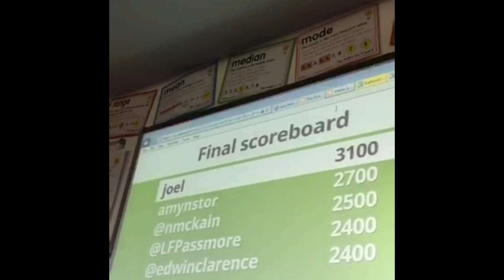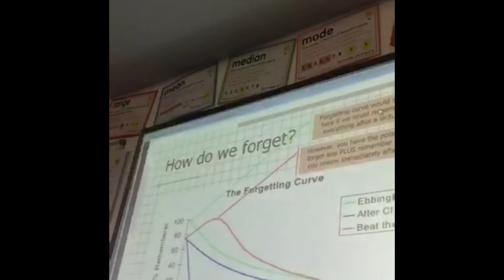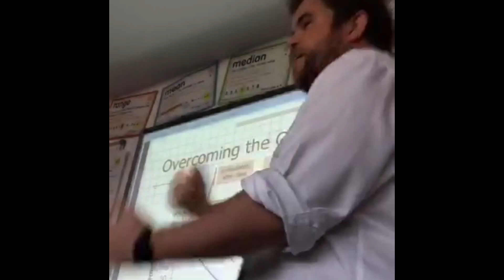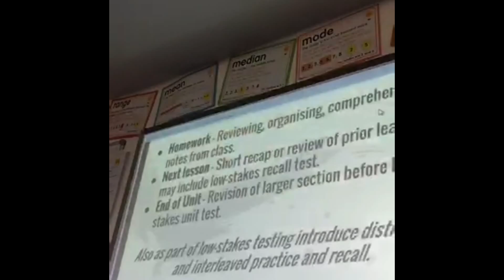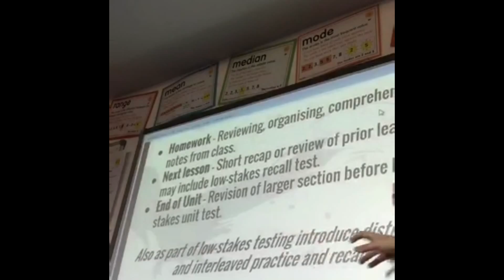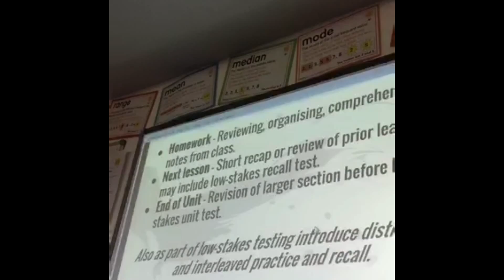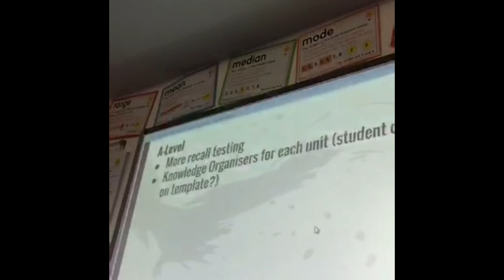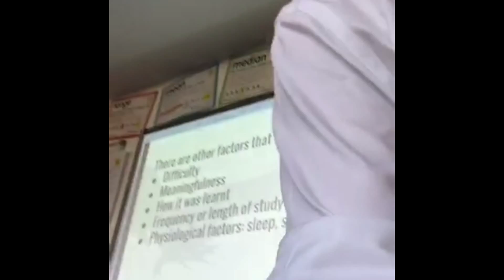"Metacognition in RE" - 11th June 2015 [Periscope]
TeachMeet presentation at Herts Secondary Local Group launch event. Aldenham School, Herts.